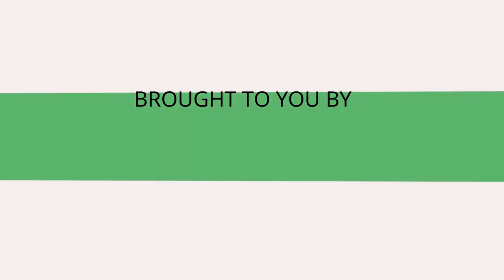Automation Challenges Accountants' Clients Run Into with Geni Whitehouse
AccountingWEB US publisher Andy North talks with Geni Whitehouse about why accountants need to focus automation on their clients' needs, rather than just their internal processes.